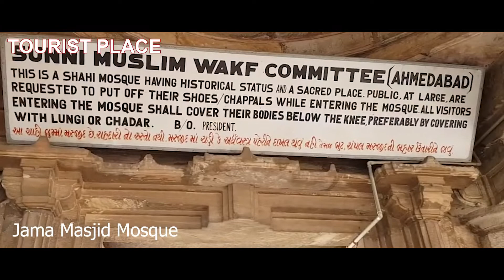Ahmedabad Old City Video Tour Kala Ramji Mandir | Hathessing Jain Temple Jama Masjid Trupati Mandir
Ahmedabad Old City Video Tour Kala Ramji Mandir

Historic City of Ahmadabad :-
The Historic City of Ahmadabad or Old Ahmedabad, the walled city of Ahmedabad in India, was founded by Ahmad Shah I of Gujarat Sultanate in 1411. It remained the capital of the Gujarat Sultanate and later important political and commercial centre of Gujarat. Wikipedia

Address: Bhadra, Ahmedabad, Gujarat
Founder: Ahmad Shah I
Established: 1411
Area: 535.7 ha (2.068 sq mi)

Cover Topic : -
1. Ahmedabad old city video
2. Ahmedabad Temple Market
3. Amhedbad Vlog
4. Ahmedabad Jain Temple
5. Ahmedabad Iscon Temple

1. Why Ahmedabad is a historical city?
The walled city of Ahmadabad was founded by Sultan Ahmad Shah in 1411 AD on the eastern bank of the Sabarmati River. It continued to flourish as the capital of the State of Gujarat for six centuries. The old city is considered as an archaeological entity with its plotting which has largely survived over centuries.

2. Which is the old name of Ahmedabad city?
History. The area around Ahmedabad has been inhabited since the 11th century, when it was known as Ashaval. At that time, Karna, the Chaulukya (Solanki) ruler of Anhilwara (modern Patan), waged a successful war against the Bhil king of Ashaval, and established a city called Karnavati on the banks of the Sabarmati.

3. Which is famous in Ahmedabad?
Famous Sites and Landmarks of Ahmedabad
(i). Textile City: As stated earlier, Ahmedabad is famous for its textile industry, and is known as the (ii). textile hub of India.
(iii). Law Garden: Law garden is the most famous public garden in Ahmedabad.
(iv). Kankaria Lake
(v). Kite Museum
(vi). Lal Darwaja Market

Home : Siwan, Bihar, India